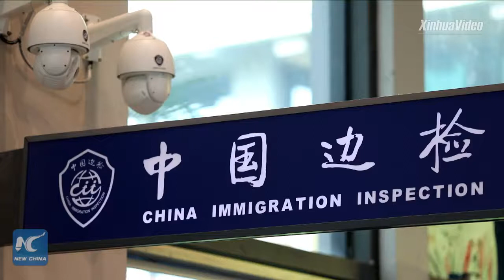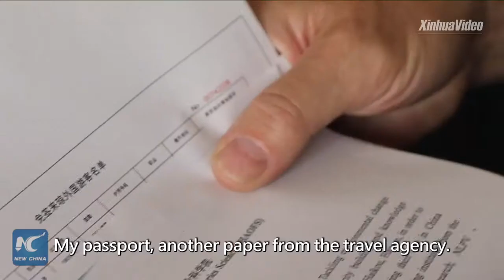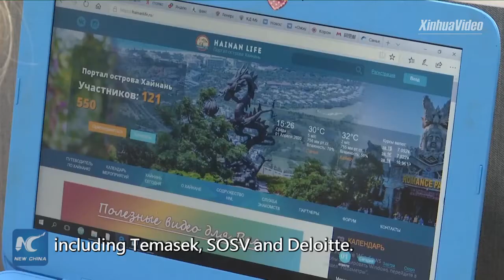တရုတ်နိုင်ငံက ဟိုင်နန် လွတ်လပ်သောကုန်သွယ်ရေးဆိပ်ကမ်းအတွက် မဟာစီမံကိန်းထုတ်ပြန်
ဟိုင်နန်၊ ဇွန် ၃ ရက် (ဆင်ဟွာ)
တရုတ်နိုင်ငံမြောက်ပိုင်း ဟိုင်နန်ပြည်နယ်တွင် ကမ္ဘာတစ်ဝန်းလုံးနှင့် ချိတ်ဆက်ဆောင်ရွက်နိုင်မည့် အဆင့်မြင့် လွတ်လပ်သော ကုန်သွယ်ဆိပ်ကမ်းတစ်ခုဖော်ဆောင်ရန် မဟာစီမံကိန်းတစ်ရပ်ကို တရုတ်နိုင်ငံက ထုတ်ပြန်ခဲ့သည်။

အဆိုပါ စီမံကိန်းအရ ၂၀၂၅ ခုနှစ်အရောက်တွင် ဟိုင်နန်၌ အခြေခံကျသည့် လိုအပ်ချက်များနှင့် လွတ်လပ်စွာ ရင်းနှီးမြှုပ်နှံမှုနှင့် ရောင်းဝယ်ဖောက်ကားနိုင်သည့် လွတ်လပ်သောကုန်သွယ်ရေးဆိပ်ကမ်းစနစ်တစ်ခုကို ဖော်ဆောင်မည်ဖြစ်ပြီး ၂၀၃၅ ခုနှစ်အရောက်တွင် ပိုမို တည်ငြိမ်ကောင်းမွန်စွာလည်ပတ်နိုင်သည့် လွတ်လပ်သောကုန်သွယ်ရေးဆိပ်ကမ်းတစ်ခုဖြစ်စေမည်ဟုသိရသည်။

လူကြိုက်များသည့် လည်ပတ်စရာဒေသတစ်ခုဖြစ်သော ဟိုင်နန်ကျွန်းကို ၂၀၁၈ ခုနှစ်တွင် လွတ်လပ်သောကုန်သွယ်မှုဇုန် အဖြစ် စမ်းသပ် ဖော်ဆောင်ခဲ့သည်။

အဆိုပါမူဝါဒများအရ နိုင်ငံခြားသားများလည်း စီးပွားရေး၊ ခရီးသွားလာရေး၊ ဆွေမျိုးများထံလည်ပတ်ခြင်း၊ ဆေးဝါးကုသရန်လာရောက်ခြင်း စသဖြင့် မည်သည့်အကြောင်းကိစ္စနှင့်မဆို ဟိုင်နန်သို့ ဗီဇာကင်းလွတ်ခွင့်ဖြင့်ဝင်ထွက်သွားလာနိုင်မည်ဖြစ်သည်။

ဟိုင်နန်သို့ရောက်ရှိလာသည့် ဂျာမန်လူမျိုး ခရီးသည်တစ်ဦးက “ တရုတ်နိုင်ငံကိုလာရတာတကယ်ကိုလွယ်ကူပါတယ်၊ ကျွန်တော်လိုအပ်တာဆိုလို့ passport နဲ့ ခရီးသွားအေဂျင်စီရဲ့ စာရွက်စာတမ်းတွေပါပဲ” ဟု ဆင်ဟွာကိုဖြေကြားခဲ့သည်။

တရုတ်နိုင်ငံအနေဖြင့် ၂၀၃၅ ခုနှစ်အရောက်တွင် ဟိုင်နန်ဒေသကို တစ်ကမ္ဘာလုံးအား ဆွဲဆောင်နိုင်သည့် ခရီးသွားလာမှုနှင့်ရောင်းဝယ်ဖောက်ကားရာနေရာတစ်ခုဖြစ်လာစေရန်ရည်ရွယ်၍ အကောင်အထည်ဖော်ဆောင်နေခြင်းဖြစ်သည်။
တရားဝင် ထုတ်ပြန်ထားသော အချက်အလက်များအရ ဟိုင်နန်ကျွန်းသို့ ၂၀၁၉ခုနှစ်တွင် နိုင်ငံရပ်ခြားမှ ခရီးသွားဧည့်သည်ပေါင်း  ၁.၄ သန်းဝင်ရောက်ခဲ့ပြီးထိုပမာဏမှာ ယခင်နှစ်ကထက် ၁၂ ရာခိုင်နှုန်းပိုမိုများပြားခဲ့ကာ ခရီးသွားလုပ်ငန်းဝင်ငွေခွန်မှာလည်း အမေရိကန်ဒေါ်လာ၁၄.၈ ဘီလီယံ ရရှိခဲ့သည်ဟုသိရသည်။

ခရီးသွားလုပ်ငန်း၏ အဓိက ကဏ္ဍကြီး ၃ ခုမှာခေတ်မီဝန်ဆောင်မှုများနှင့်  အဆင့်မြင့်နည်းပညာများ၊ကမ္ဘာ့ထိပ်တန်းလုပ်ငန်းစုကြီး၅၀၀ ကျော်မှ များစွာလာရောက်ရင်းနှီးမြှုပ်နှံထားရှိမှု နှင့် Temasek, SOSV နှင့် Deloitte စသည့် နာမည်ကျော်လုပ်ငန်းစုများ အပါအဝင် လုပ်ငန်းများစွာ ဟိုင်နန်တွင် ရင်းနှီးမြှုပ်နှံလာရန်စသည်တို့ဖြစ်သည်။

လွတ်လပ်သောကုန်သွယ်ရေးဆိပ်ကမ်းအဖြစ်ဖော်ဆောင်နေသည့် ဟိုင်နန်ကျွန်း သည် ပြည်နယ်တစ်ခုအနေဖြင့် တရုတ်နိုင်ငံ၏ ပြုပြင်ပြောင်းလဲမှုနှင့်တံခါးဖွင့်ဝါဒမူဝါဒကို ထင်ဟပ်ပြနေပြီးတစ်ကမ္ဘာလုံးစီးပွားရေးကဏ္ဍ ကို မြှင့်တင်ပေးနိုင်ရန် ကြိုးပမ်းဆောင်ရွက်လျှက်ရှိသောနေရာ တစ်ခုဖြစ်ကြောင်းသိရသည်။ (Xinhua)
(Zawgyi Version)

တ႐ုတ္ႏိုင္ငံက ဟိုင္နန္ လြတ္လပ္ေသာကုန္သြယ္ေရးဆိပ္ကမ္းအတြက္ မဟာစီမံကိန္းထုတ္ျပန္

တ႐ုတ္ႏိုင္ငံေျမာက္ပိုင္း ဟိုင္နန္ျပည္နယ္တြင္ ကမာၻတစ္ဝန္းလုံးႏွင့္ ခ်ိတ္ဆက္ေဆာင္႐ြက္ႏိုင္မည့္ အဆင့္ျမင့္ လြတ္လပ္ေသာ ကုန္သြယ္ဆိပ္ကမ္းတစ္ခုေဖာ္ေဆာင္ရန္ မဟာစီမံကိန္းတစ္ရပ္ကို တ႐ုတ္ႏိုင္ငံက ထုတ္ျပန္ခဲ့သည္။

အဆိုပါ စီမံကိန္းအရ ၂၀၂၅ ခုႏွစ္အေရာက္တြင္ ဟိုင္နန္၌ အေျခခံက်သည့္ လိုအပ္ခ်က္မ်ားႏွင့္ လြတ္လပ္စြာ ရင္းႏွီးျမႇဳပ္ႏွံမႈႏွင့္ ေရာင္းဝယ္ေဖာက္ကားႏိုင္သည့္ လြတ္လပ္ေသာကုန္သြယ္ေရးဆိပ္ကမ္းစနစ္တစ္ခုကို ေဖာ္ေဆာင္မည္ျဖစ္ၿပီး ၂၀၃၅ ခုႏွစ္အေရာက္တြင္ ပိုမို တည္ၿငိမ္ေကာင္းမြန္စြာလည္ပတ္ႏိုင္သည့္ လြတ္လပ္ေသာကုန္သြယ္ေရးဆိပ္ကမ္းတစ္ခုျဖစ္ေစမည္ဟုသိရသည္။

လူႀကိဳက္မ်ားသည့္ လည္ပတ္စရာေဒသတစ္ခုျဖစ္ေသာ ဟိုင္နန္ကြၽန္းကို ၂၀၁၈ ခုႏွစ္တြင္ လြတ္လပ္ေသာကုန္သြယ္မႈဇုန္ အျဖစ္ စမ္းသပ္ ေဖာ္ေဆာင္ခဲ့သည္။

အဆိုပါမူဝါဒမ်ားအရ ႏိုင္ငံျခားသားမ်ားလည္း စီးပြားေရး၊ ခရီးသြားလာေရး၊ ေဆြမ်ိဳးမ်ားထံလည္ပတ္ျခင္း၊ ေဆးဝါးကုသရန္လာေရာက္ျခင္း စသျဖင့္ မည္သည့္အေၾကာင္းကိစၥႏွင့္မဆို ဟိုင္နန္သို႔ ဗီဇာကင္းလြတ္ခြင့္ျဖင့္ဝင္ထြက္သြားလာႏိုင္မည္ျဖစ္သည္။

ဟိုင္နန္သို႔ေရာက္ရွိလာသည့္ ဂ်ာမန္လူမ်ိဳး ခရီးသည္တစ္ဦးက “ တ႐ုတ္ႏိုင္ငံကိုလာရတာတကယ္ကိုလြယ္ကူပါတယ္၊ ကြၽန္ေတာ္လိုအပ္တာဆိုလို႔ passport နဲ႔ ခရီးသြားေအဂ်င္စီရဲ႕ စာ႐ြက္စာတမ္းေတြပါပဲ” ဟု ဆင္ဟြာကိုေျဖၾကားခဲ့သည္။

တ႐ုတ္ႏိုင္ငံအေနျဖင့္ ၂၀၃၅ ခုႏွစ္အေရာက္တြင္ ဟိုင္နန္ေဒသကို တစ္ကမာၻလုံးအား ဆြဲေဆာင္ႏိုင္သည့္ ခရီးသြားလာမႈႏွင့္ေရာင္းဝယ္ေဖာက္ကားရာေနရာတစ္ခုျဖစ္လာေစရန္ရည္႐ြယ္၍ အေကာင္အထည္ေဖာ္ေဆာင္ေနျခင္းျဖစ္သည္။
တရားဝင္ ထုတ္ျပန္ထားေသာ အခ်က္အလက္မ်ားအရ ဟိုင္နန္ကြၽန္းသို႔ ၂၀၁၉ခုႏွစ္တြင္ ႏိုင္ငံရပ္ျခားမွ ခရီးသြားဧည့္သည္ေပါင္း  ၁.၄ သန္းဝင္ေရာက္ခဲ့ၿပီးထိုပမာဏမွာ ယခင္ႏွစ္ကထက္ ၁၂ ရာခိုင္ႏႈန္းပိုမိုမ်ားျပားခဲ့ကာ ခရီးသြားလုပ္ငန္းဝင္ေငြခြန္မွာလည္း အေမရိကန္ေဒၚလာ၁၄.၈ ဘီလီယံ ရရွိခဲ့သည္ဟုသိရသည္။

ခရီးသြားလုပ္ငန္း၏ အဓိက က႑ႀကီး ၃ ခုမွာေခတ္မီဝန္ေဆာင္မႈမ်ားႏွင့္  အဆင့္ျမင့္နည္းပညာမ်ား၊ကမာၻ႔ထိပ္တန္းလုပ္ငန္းစုႀကီး၅၀၀ ေက်ာ္မွ မ်ားစြာလာေရာက္ရင္းႏွီးျမႇဳပ္ႏွံထားရွိမႈ ႏွင့္ Temasek, SOSV ႏွင့္ Deloitte စသည့္ နာမည္ေက်ာ္လုပ္ငန္းစုမ်ား အပါအဝင္ လုပ္ငန္းမ်ားစြာ ဟိုင္နန္တြင္ ရင္းႏွီးျမႇဳပ္ႏွံလာရန္စသည္တို႔ျဖစ္သည္။

လြတ္လပ္ေသာကုန္သြယ္ေရးဆိပ္ကမ္းအျဖစ္ေဖာ္ေဆာင္ေနသည့္ ဟိုင္နန္ကြၽန္း သည္ ျပည္နယ္တစ္ခုအေနျဖင့္ တ႐ုတ္ႏိုင္ငံ၏ ျပဳျပင္ေျပာင္းလဲမႈႏွင့္တံခါးဖြင့္ဝါဒမူဝါဒကို ထင္ဟပ္ျပေနၿပီးတစ္ကမာၻလုံးစီးပြားေရးက႑ ကို ျမႇင့္တင္ေပးႏိုင္ရန္ ႀကိဳးပမ္းေဆာင္႐ြက္လွ်က္ရွိေသာေနရာ တစ္ခုျဖစ္ေၾကာင္းသိရသည္။ (Xinhua)